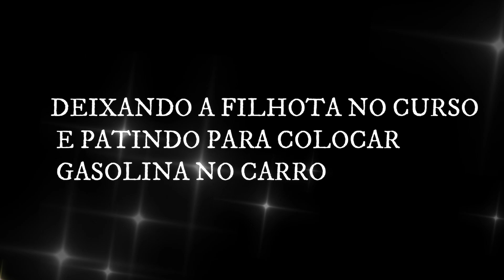🏡ENFRENTANDO O MEDO DE DIRIGIR/LEVANDO A FILHOTA NO CURSO/MUITO TRÂNSITO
Olá amores, eu sou a Cinha, vim do Nordeste pra mora no Rio de Janeiro, sou casada, tenho dois filhos, resolvi abrir esse canal para compartilhar um pouco dos meus momentos com vocês👩🏻‍🌾
💥Receitas nordestina
💥Bater pernas...
💌Estou sem Caixa Postal
Se você quiser me manda algum mimo só pelo Pix, fechei a caixa postal estava me dando muitos problemas.
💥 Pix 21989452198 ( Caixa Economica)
Patricia Viegas de Souza
💥Deus nos abençoa com a luz de cada dia e permanece do nosso lado, nos fortalecendo e nos guiando. Todas as manhãs agradeço ao Senhor por ter colocado você aqui!🙏🏻